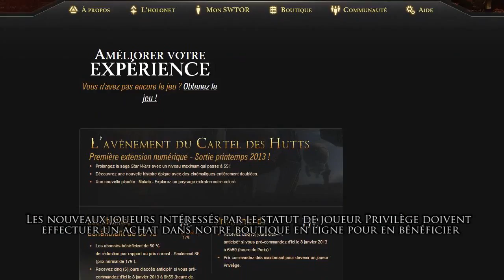Star Wars™: The Old Republic™ 3e vidéo de présentation du mode de jeu gratuit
Aujourd'hui, nous sommes ravis de vous annoncer la sortie de la 3e vidéo de présentation du mode de jeu gratuit. Cette nouvelle vidéo s'intéresse aux modifications apportées au statut de joueur Privilège et vous présente les nouveaux objets disponibles sur le marché du cartel pendant les fêtes !